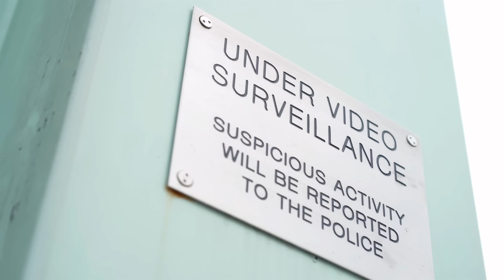They’re Here! | Aliens Among Us? | J. Horton Films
Explore the realm of extraterrestrial life in this exciting documentary where ufologists and researchers delve deep into aliens' existence and cultural impact. 📷Sky Island Storytelling is a California-based film production company that creates inspirational documentaries.

This documentary, directed by Jeremy Norrie and produced by J. Horton, stars Earl Grey Anderson and Roderick Martin, offering a profound insight into UFOs and alien encounters. From firsthand sightings to expert analyses, join us as we uncover the truth behind the UFO phenomena.

📽️Credits:
Alien Revelations: Extraterrestrials Among Us  | Must See UFO Documentary | J. Horton Films - Starring
Earl Grey Anderson  Roderick Martin Anthony De La Vera
Directed by Jeremy Norrie
Produced by J. Horton
Alien disclosure.

✅ SERVICES

Alien Revelations: Extraterrestrials Among Us  | J. Horton Films

This video is Aliens on earth, but It also covers the following topics:

UFO Documentary
UFO Encounters

Video Title: They’re Here and We’re Ignoring the Signs – Aliens Among Us?  | J. Horton Films

The Truth About Aliens Among Us: Must-Watch UFO Documentary | J. Horton Films

Using my links/codes is free; it's another way to support me and my channel!